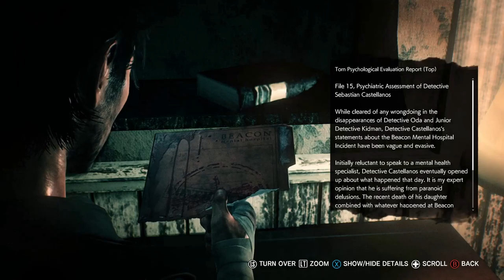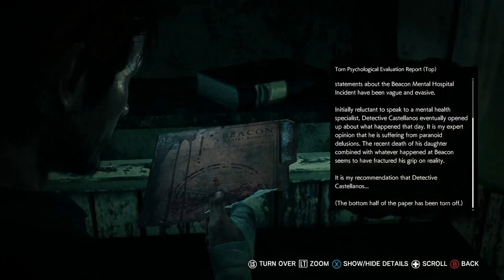The Evil Within 2 (chapter 4) | S*** IS HITTIN THE FAN